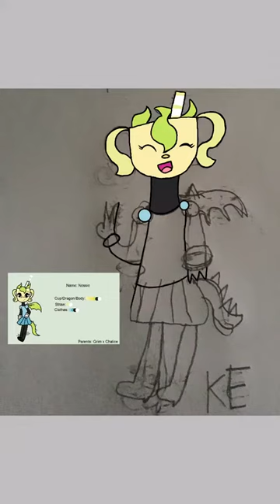Nessie Matchstick Speedpaint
A speedpaint of my Cuphead fankid Nessie Matchstick, the daughter of Grim Matchstick and Ms. Chalice/Legendary Chalice! I decided to try and do shading as well. I’m really proud of how it turned out!

Nessie and the art belong to me.

The song is Booty Swing by Perov Stelar.